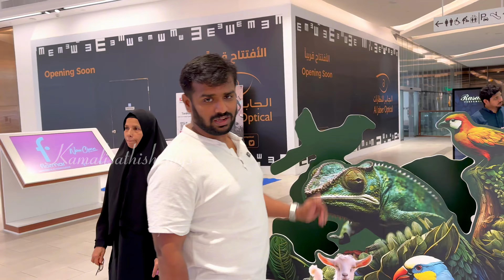வாங்க பழகலாம் 😁 | Idhu nalla irukuuuu 😂😂 | மலை பாம்பு | Python 🐍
Sharjah Central mall , Lulu Hypermarket

Location 📍: Sharjah Central Mall. Sharjah Central . 3-1 Sheikh Radhid Bin Saqr Al Qasimi St- Samnan - Halwan - Sharjah